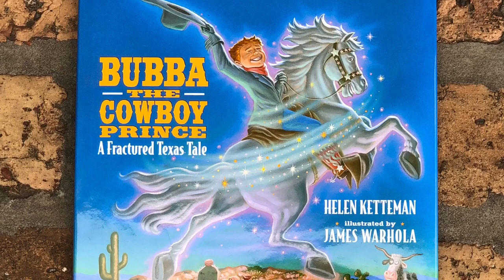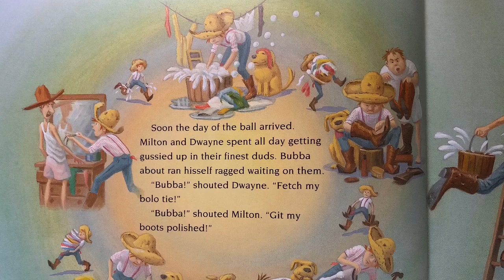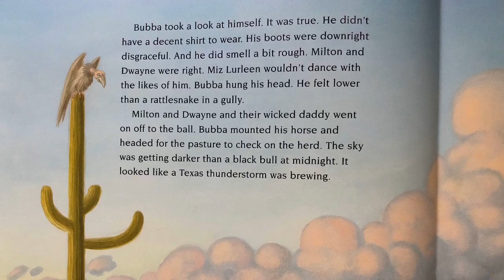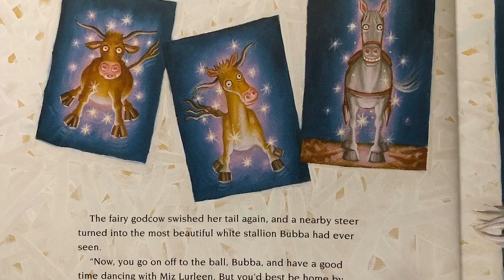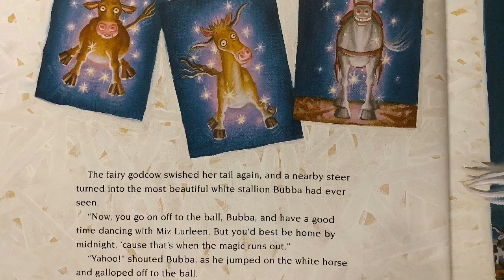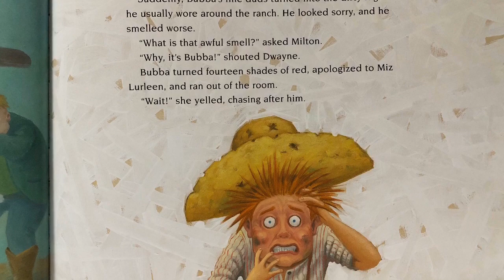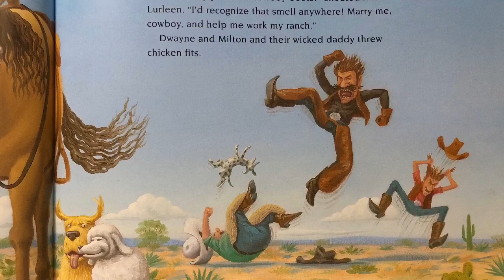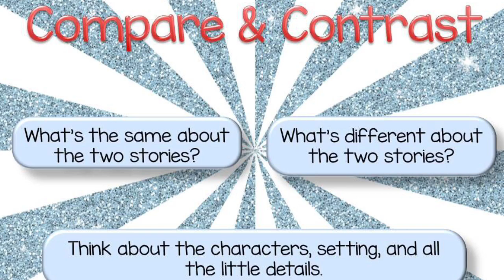“Bubba the Cowboy Prince: A Fractured Texas Tale”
This is not your average Cinderella story! The roles are reversed, and the fairy godmother isn't a fairy at all! Watch to find out what happens in this Fractured Texas Tale.
Written by Helen Ketteman
Illustrated by James Warhola